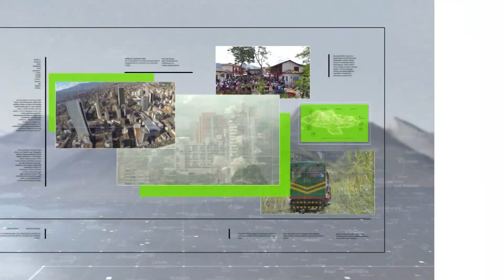Medellín sede nacional Senior Master de Fútbol - Teleantioquia Noticias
La capital antioqueña recibirá el Campeonato Nacional Sénior Máster, para esta nueva edición se llevará a cabo el primer cuadrangular campeón de campeones conformado por los ganadores de las ediciones anteriores.